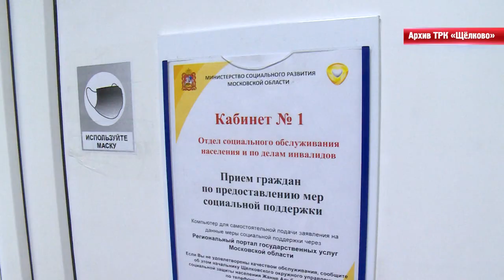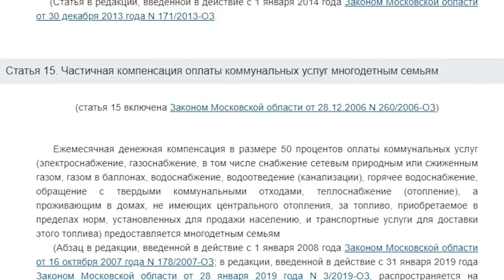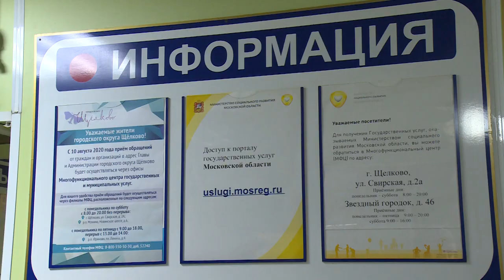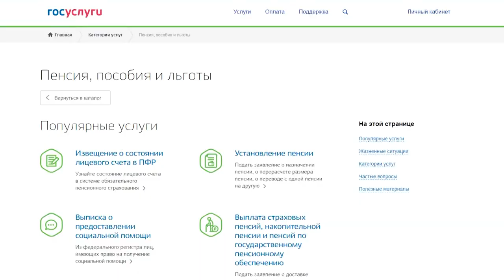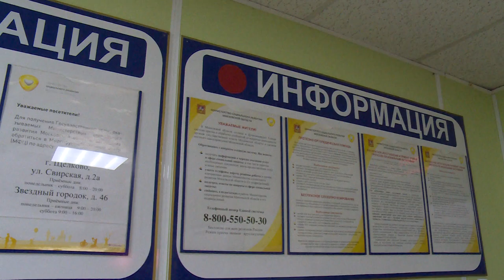Льготы на услуги ЖКХ для многодетных семей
Наш социальный путеводитель. Начальник Щёлковского управления социальной защиты населения Жанна Пиняева нам объяснила, какие меры господдержки в сфере оплаты жилищно-коммунальных услуг предоставляются многодетным семьям.